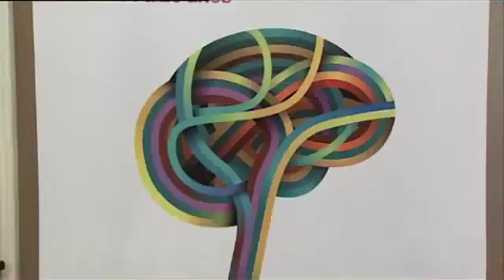Castellón - I Premios Jóvenes Talentos 'Brain&Talent'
09/04/2015